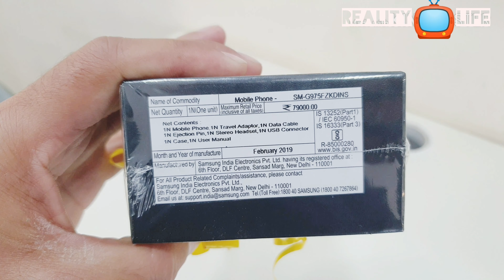Samsung Galaxy S10 Plus Prism Black Unboxin in hindi